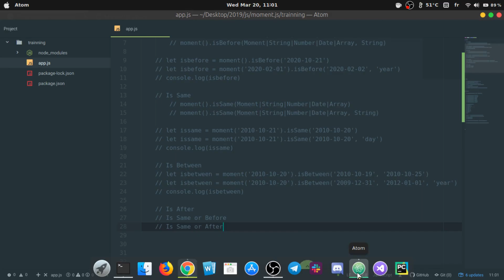الدرس #06 - شرح الاستعلامات (Query)